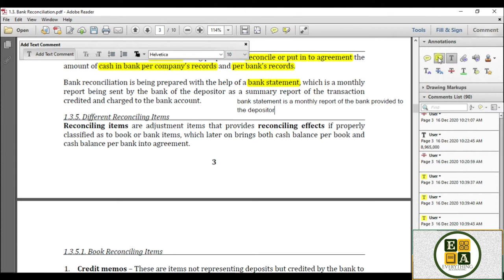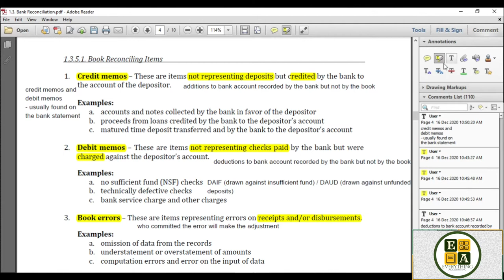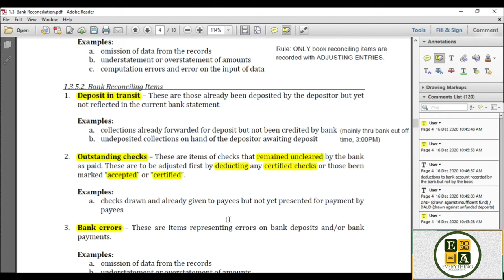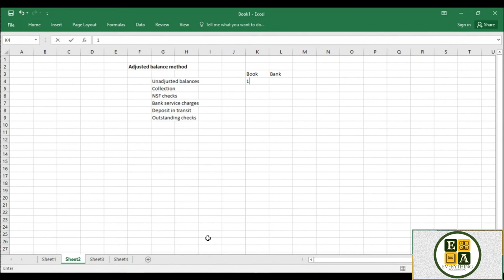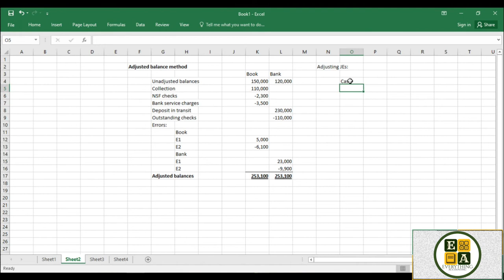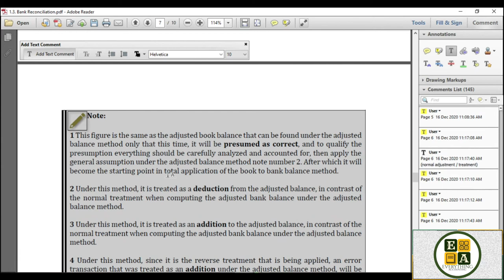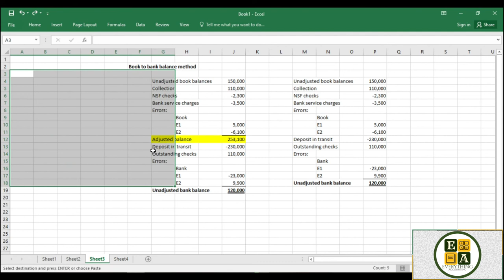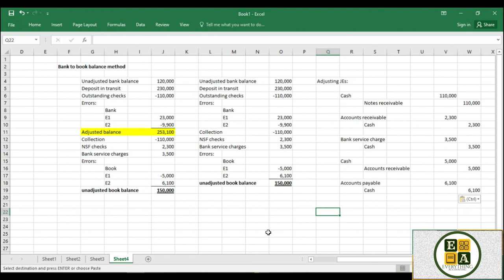Full Part - Preparation of Bank Reconciliation Statements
Full Part discussion for Preparation of Bank Reconciliation Statements which includes basic concepts of bank reconciliation, book and bank reconciling items, three reconciliation methods, and three sample problem-solving.

Play on Full Screen + HD (720p to 1080p) for the best viewing and learning experience.